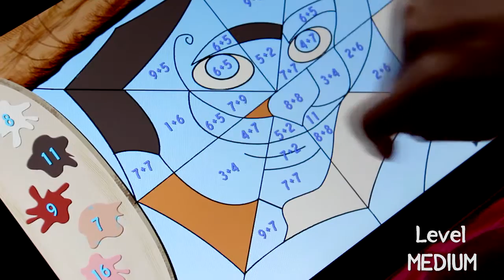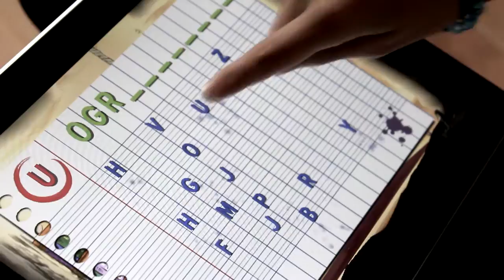The Little Witch at School - App Trailer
♥ "The Little Witch at School" is an artful blend of stories, games and cartoons. ♥

Available now on :

Amazon Apps

In this story, which is the prequel to "The Witch with No Name", we'll see our dear witch when she was just a schoolgirl and we'll find out how she lost her name.

This year, the pupils of Chickenwich Elementary School will be taking their first witchery and wizardry examination.
They've become older and it's time for them to separate from their cuddly toys, which are going to become the souls of their books of magic and start a new life..

But the changes aren't easy and many tests await them...

Will the little witch pass the exam ?

Will Peepo the elf stay her friend no matter what happens ?

Your child can read, learn and have fun all at the same time:

✪ Fill in a magic coloring canvas using his/her knowledge of numbers
✪ Find the right letters for the magic words  "mouth, open sesame"
✪ Go through an ogre's stomach following a logical sequence
✪ Answer the enigmatic questions of the "genealomagic" tree.
✪ Touch, slide, shake and lots of other games...

"The Little Witch at School" will appeal to kids aged from 4 to 10.

Set the difficulty level depending on your child's age.

Discover novel camera and gyroscope effects in an e-book!

Share a magic moment with your child, on a tablet or smartphone.

A major surprise awaits you at the end of the book...

Features:

✪ 25 beautifully-presented interactive 3D pages
✪ 6 games
✪ 3 levels of difficulty according to age
✪ Voices and text in both English and French
✪ 25 minutes for the whole family to share and enjoy
✪ 2 play modes: "Read to me" or "Read by myself"
✪ 4 challenges to unlock a "surprise" game
✪ Wonderfully-illustrated with funny and colorful characters
✪ Reading pleasure improved by the discovery of numerous interactive elements
✪ An original score for your listening pleasure